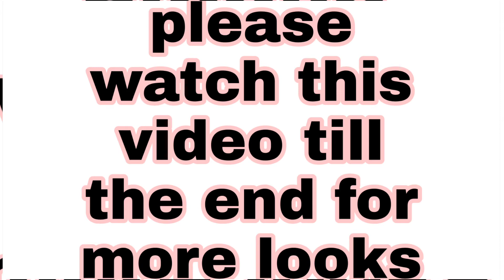Halloween Makeup // Fun With Tanishka //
hey guys
I am back with a new makeup video

credits -
edited by - Tanishka Pant
directed by - Tanishka Pant